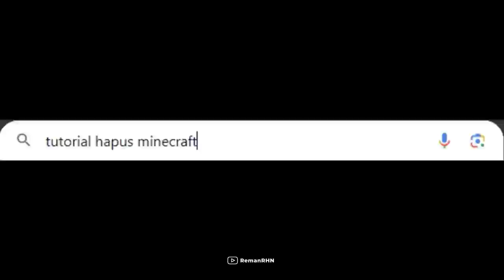Menguasai Minecraft Dengan 1,000 Villager Brudal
Inspired By : @GroxMC  & @NotSafe
(terinspirasi dari grox dan notsafe)
" biar gw jelasin yaaa.. di sini gw terinspirasi dari grox untuk konsep villager roleplaynya.. dan terinspirasi dari not safe untuk ke absurd an nyaa.. / ke ohioannya, gw ga ada menjiplak sama sekali ide dan cerita gw susun dan gw pikirin sendiri coyy, jadi di video gw, adalah campuran dari grox dan not safe yang di mana grox tidak terdapat hal absurd ohio dan not safe tidak terdapat hal roleplaynyaa, dan keduanya tidak terdapat unsur meme seperti (sound dan pict / video)
lalu di video gw dan di channel gw mengandung semua itu.. inget bro tidak ada yang original di dunia ini, jadi bedakan
Terinspirasi, meniru, dan plagiat (sebaiknya pelajari dulu 3 hal itu udah tersebar di internet kok :)

Note : tapi tetap saja dukung kedua inspirasi ku ya guys.. karna dari merekalah ke absurdan roleplay ini tercipta

di video kali ini reman membantu para villager brudal untuk mempertahankan overworld dari serangan piglin, apakah mereka berhasil?? namun ada yang lebih menarik dari pada itu yaitu enderman.. yaa begitulah karna enderman reman ingin menguasai
minecraft giman kelanjutannya?? tonton sampai habiss..

donasi dulu ga sih biar semangat!!

follow akun medsos ku yaaa !!!

music sourece :
Chill Luxury R&B By Soyb.
other backsound By Prod Riddiman

Build Source :
Small Prison By Pitichampi

credits contributed :
Wrwhyd - meme source